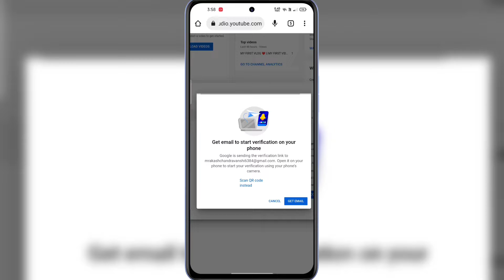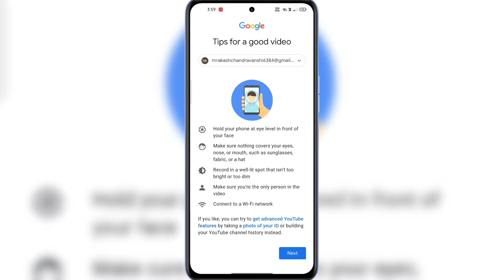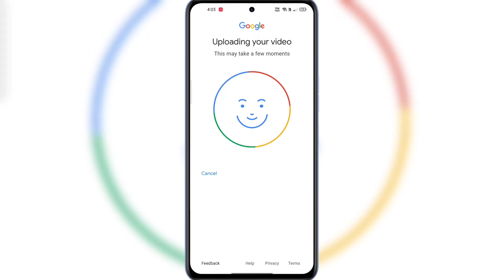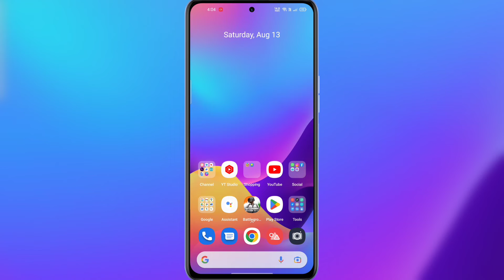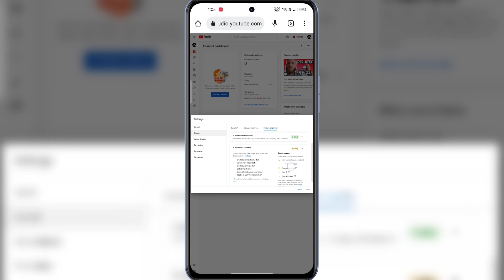How to Enable YouTube Advanced Features || YouTube Advanced Features Enabled kaise kare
How to Enabled YouTube Advanced Features || YouTube Advanced Features Enabled kaise kare

aaj ke video me maine aaplogo ko YouTube ke Advanced Features ko Enable karna bataya mujhe ummeed hai aaplogon ko video pasand aaya hoga agar video pasand aaya to Like ❤ Aur Channel ko subscribe kar dijiye 😍

✔️ 𝗔𝗹𝘄𝗮𝘆𝘀 𝗔𝘃𝗮𝗶𝗹𝗮𝗯𝗹𝗲 𝗢𝗻 😍

𝗧𝘄𝗶𝘁𝗲𝗿 : Helpervikash

𝗧𝗲𝗹𝗲𝗴𝗿𝗮𝗺 :  tech helper vikash

𝗙𝗮𝗰𝗲𝗯𝗼𝗼𝗸 : tech helper vikash

𝗜𝗻𝘀𝘁𝗮𝗴𝗿𝗮𝗺 : tech helper vikash

🔷 𝗬𝗲 𝘀𝗯 𝗴𝗮𝗱𝗴𝗲𝘁𝘀 𝘂𝘀𝗲 𝗸𝗮𝗿𝘁𝗮 𝗵𝘂 ✔️

Ring Light

Boya M1 Mic

Vlogging Mic

Mobile Tripod

Gorillla Tripod

Camera Tripod

Ring Light Stand

𝗔𝗯𝗼𝘂𝘁 𝗠𝗲 : - Hello Friends My Name Is Vikash Kr Chandravanshi & My YouTube Channel Name is tech helper vikash. here you will find kinemaster, youtube tips, earning apps, unboxing & all tech & social media related videos. ❣️